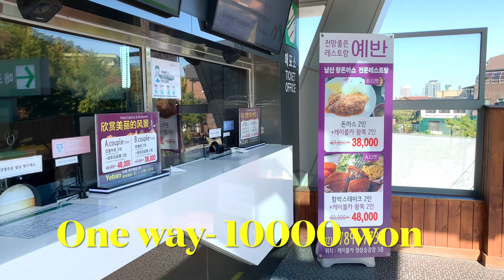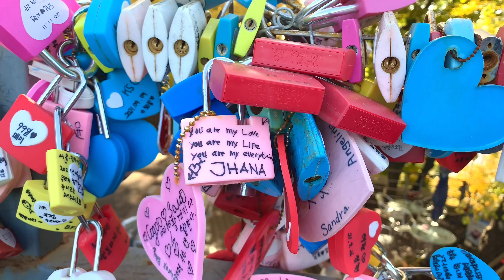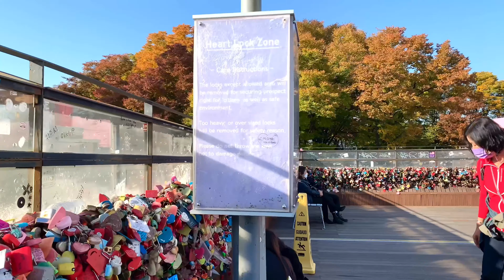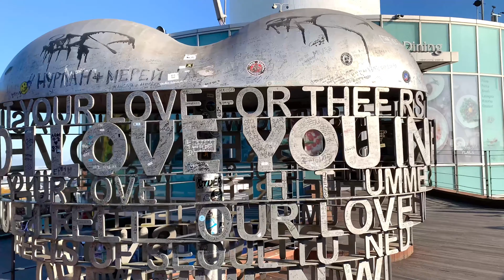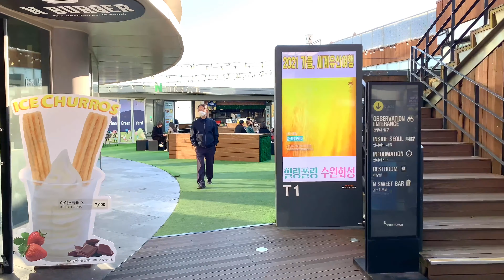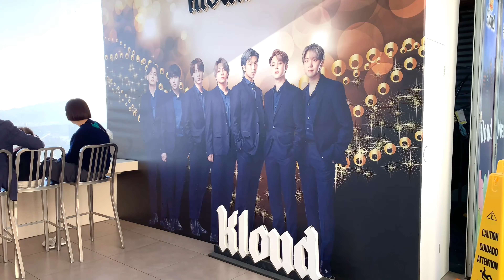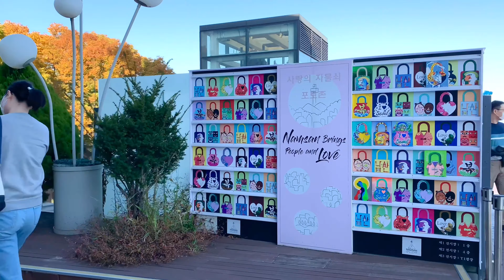Mizo Vlog Seoul- Welcome to Namsan Tower.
Autumn lai ani bawk nen ti deuh sek mai ang aw. Ti hian hnathawh theih dan sawi fiahna leh Video a hmun hrang hrang ka tlawh kual hi kan dah tawn sek mai dawn a ni.

Ka Channel min hlutsak tute chungah lawmthu ka sawi e.